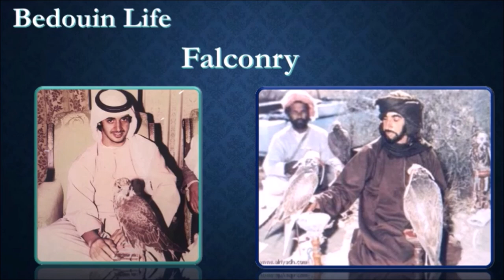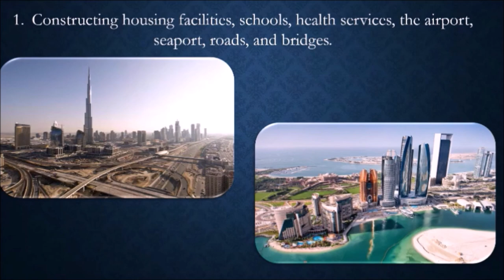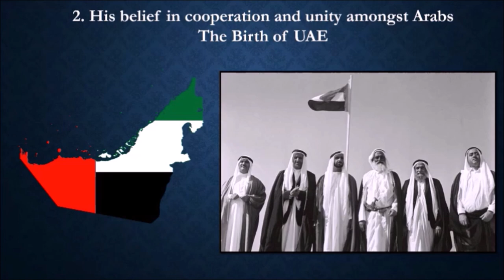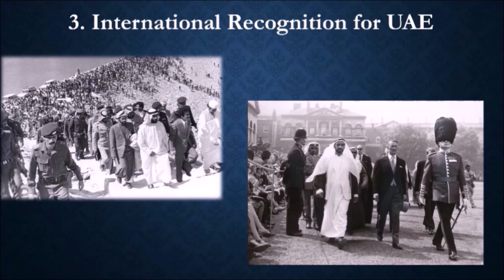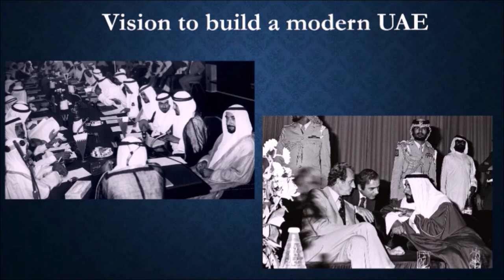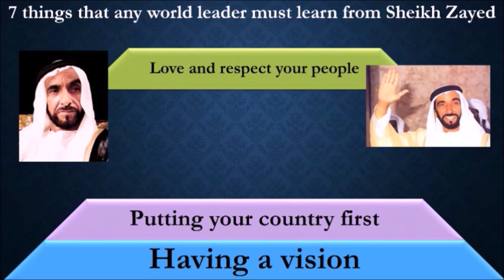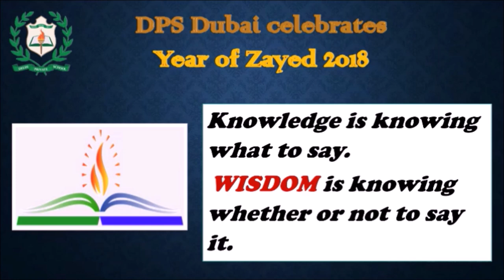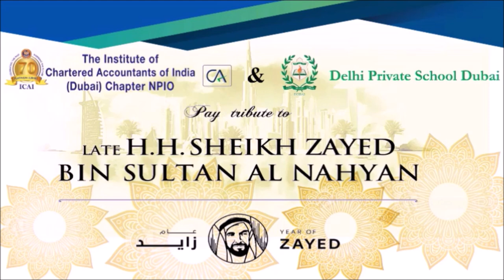DPS Dubai pays tribute to Late His Highness Sheikh Zayed Bin Sultan Al Nahyan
DPS Dubai pays tribute to Late His Highness Sheikh Zayed Bin Sultan Al Nahyan at an event organised by the Institute of Chartered Accountants of India (Dubai) Chapter NPIO